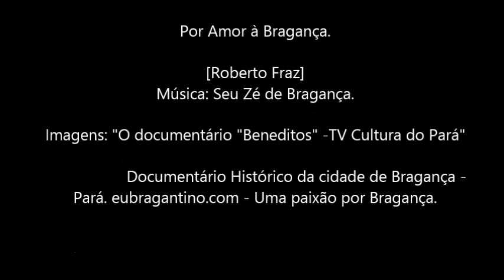Musica : Seu Zé de Bragança - Pérola do Caeté - Clipe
É a cidade onde nasci, cresci, vivi e ainda vivo. Minha querida Bragança, Perola do Caeté.